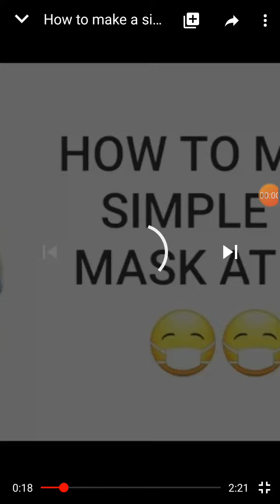How to make simple mask at home